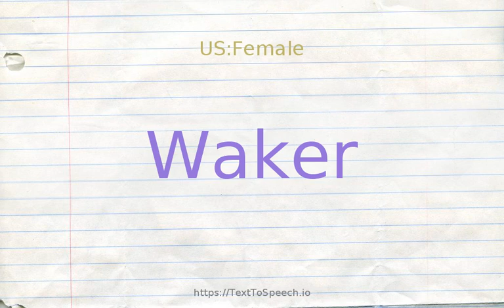How to pronounce waker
Learn how to say Waker in English correctly with TextToSpeech.io free pronunciation tutorials. American & British English pronunciation of male & female voices provided in videos. Check them out!

    Waker definitions:
    (n): a person who awakes; "an early waker"
    (n): someone who rouses others from sleep